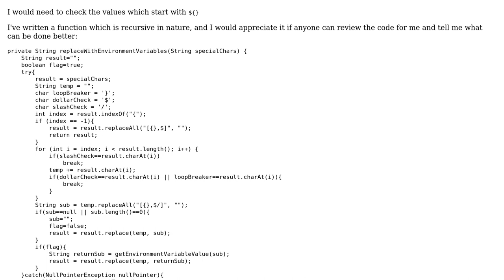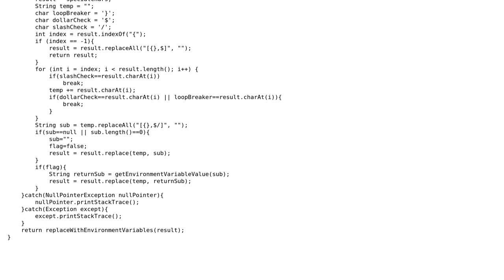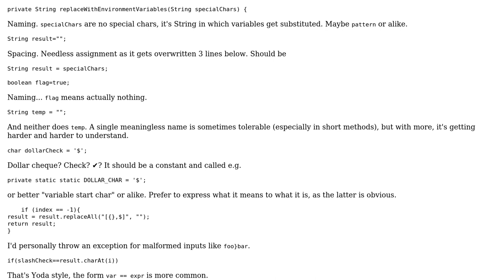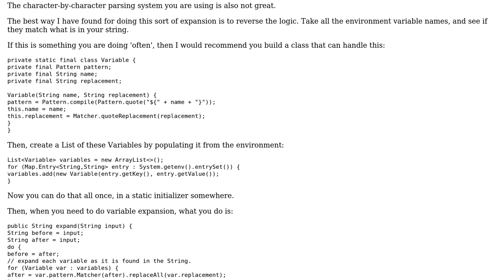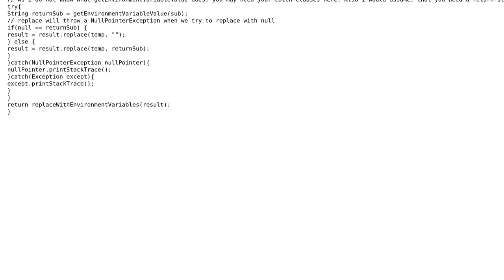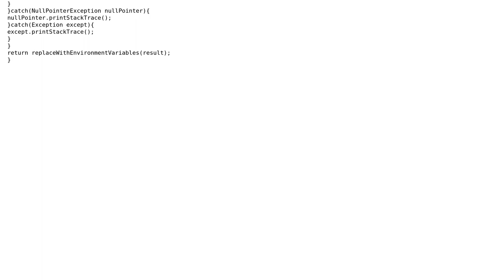Code Review: Get the environment variable's value (4 Solutions!!)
Code Review: Get the environment variable's value

With thanks & praise to God, and with thanks to the many people who have made this project possible! | Content (except music & images) licensed under CC BY-SA | Music | Images & others | With thanks to user Vinnie user TheConstructor user rolfl user maaartinus user ferada and the Stack Exchange Network Trademarks are property of their respective owners. You are responsible for your own actions.